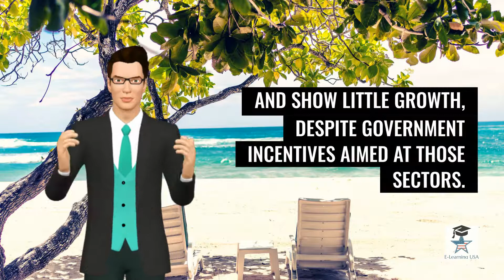The Bahamas: World Facts Club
The Bahamas is an interesting country.  Now you can learn more about The Bahamas and other countries of the world via our . Learn and share your knowledge with the world.